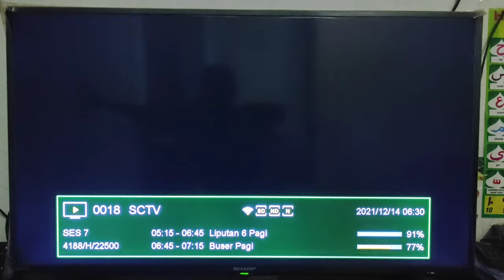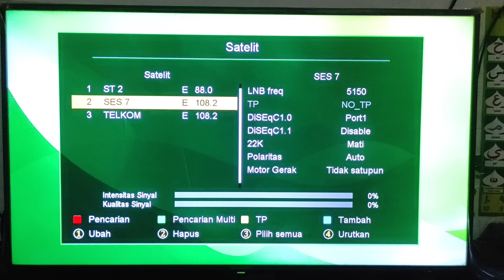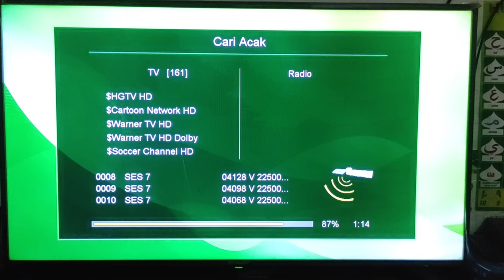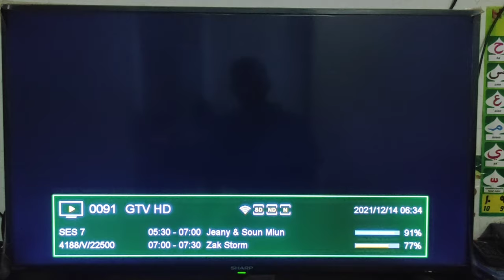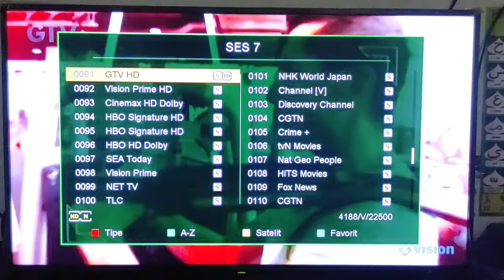Siaran TV Terbaru || Update Satelit Ses 7 S Band || Desember 2021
Satelit Ses 7 S Band 108.2 derajat arah Timur. siaran televisi lokal dapat terbuka dengan Menggunakan Scam , silakan untuk lock Satelit Ses 7 S band untuk Menambah Koleksi Siaran Televisi sahabat.